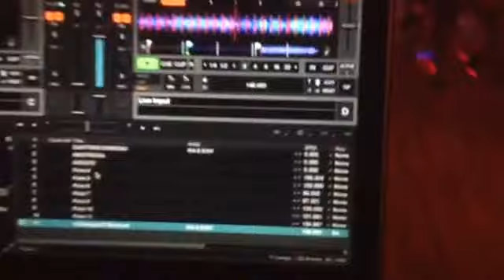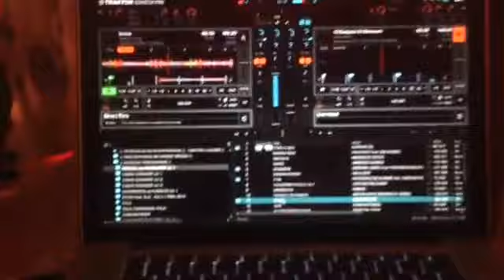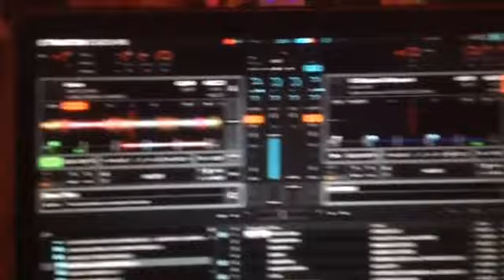DJ JOAO VAZ GUINÉ-BISSAU part 2 mix batuki siko broska kilapanga LONDON / UK 10/092016